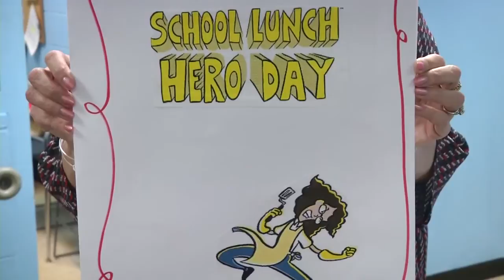Depew students celebrate 'School Lunch Hero Day'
The lunch service crew are considered the 'unsung heroes' in the Depew Union Free School District.